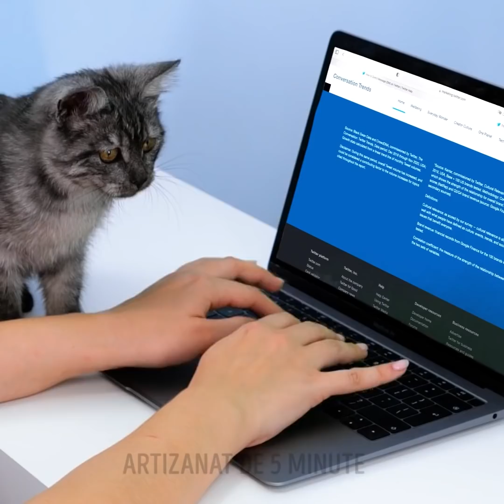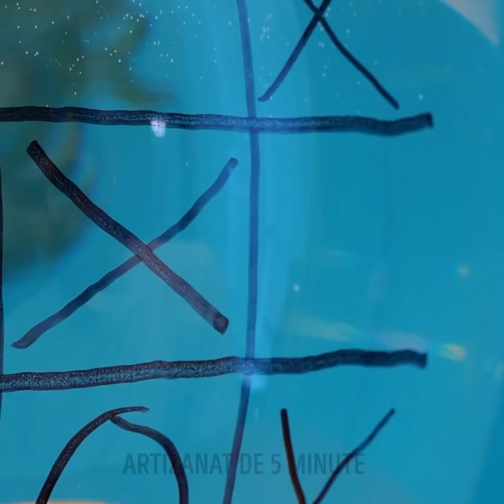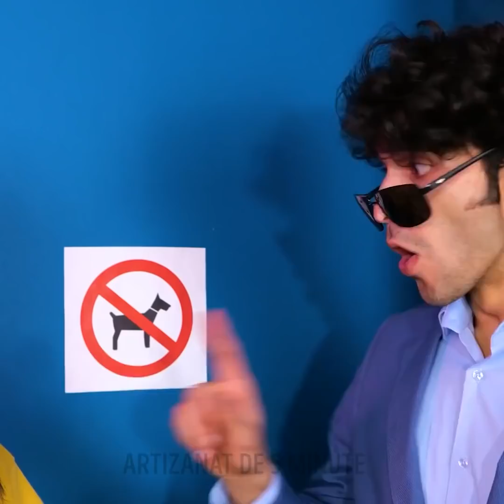CELE MAI TARI DIY-URI ȘI GADGETURI PENTRU STĂPÂNII ISTEȚI DE ANIMALE DE COMPANIE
Salutare, stăpâni isteți de animale :) Am pregătit cele mai populare gadgeturi și trucuri pentru voi și animăluțele voastre adorabile. Când ieșiți la plimbare cu patrupedul vostru, asigurați-vă că lăbuțele lui sunt protejate. Puteți să-i luați niște cizmulițe simpatice sau să i le faceți singuri! Aveți nevoie doar de niște baloane obișnuite și de o foarfecă pentru a le tăia :) Puteți să cumpărați și un dispozitiv care îi curăță lăbuțele animăluțului vostru, când ajungeți acasă. Pentru vremea mai friguroasă, puteți să croiți niște haine simpatice și o să vă arătăm noi cum s-o faceți. Într-o zi ploioasă, nu uitați să luați o umbreluță pentru patrupedul vostru, atunci când îl scoateți la plimbare :)
Urmăriți în continuare ca să vedeți diferite jucării și gadgeturi care vă distrează animăluțele și le învață niște abilități esențiale. Spuneți-ne în comentariile de mai jos dacă folosiți vreunul dintre aceste gadgeturi!

MARCAJE TEMPORALE:
00:31 - Dispozitiv pentru curățarea lăbuțelor animalului vostru de companie
01:12 - Umbreluță pentru animalul vostru de companie
02:26 - Cum să vă distrați pisica
02:37 - Cum să-i curățați dinții câinelui vostru